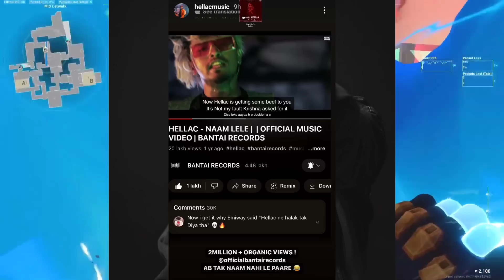Emiway Machayenge 4 VS Kr$na Machayenge 4..?Hellac Poked Kr$na?Badshah,Raftaar,Ikka,Dino,King In?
mc stan
insaan
emiway
emiway bantai
rap
rap news
rap music
hiphop music
best rappers
new rap songs
raftaar
kr$na
muhfaad
ikka
emiway vs kr$na
honey singh

mc stan
insaan
emiway
emiway bantai
rap
rap news
rap music
hiphop music
best rappers
new rap songs
raftaar
kr$na
muhfaad
ikka
emiway vs kr$na
honey singh